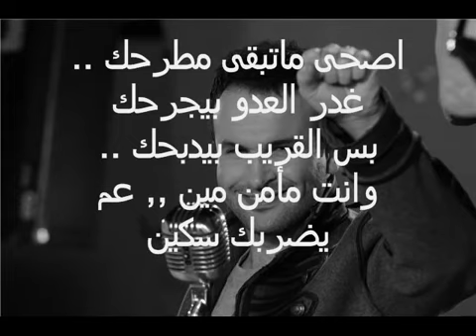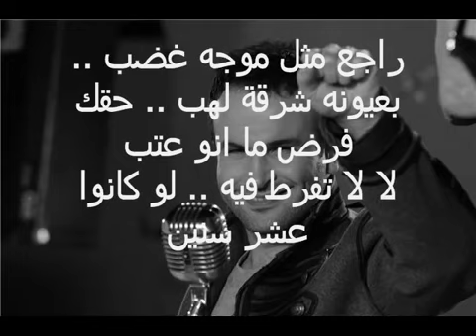لحظه غدر-ايمن زبيب